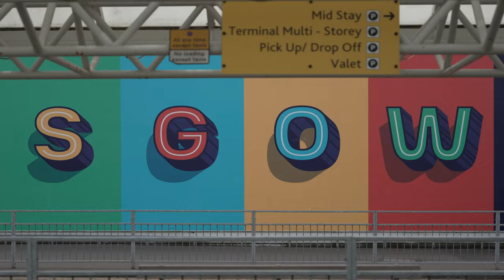Deux semaines en Écosse pour reprendre le contrôle de ma vie - Voyage avec moi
J'avais besoin de déconnecter... J'étais bloqué dans ma vie et j'avais besoin de faire de nouvelles choses, si tu as un peu de temps pour venir voyager avec moi en Écosse, installe toi confortablement, prends toi quelque chose à boire, et bon visionnage !

Merci à mon frère pour l’aide ❤️👊🏻

Mon matériel :

-Ma caméra actuelle
-Ma caméra secondaire
-Mon objectif vidéo
-Mon objectif photo
-Mon micro
-Mon casque-micro
-Ma carte son / table de mixage
-Mon trépieds
-Ma carte graphique
-Mon éclairage

Matériel utile pour débuter :
-Meilleure caméra pour débuter le stream
-Meilleur micro pour débuter le stream
-Meilleur panneau led pour décor